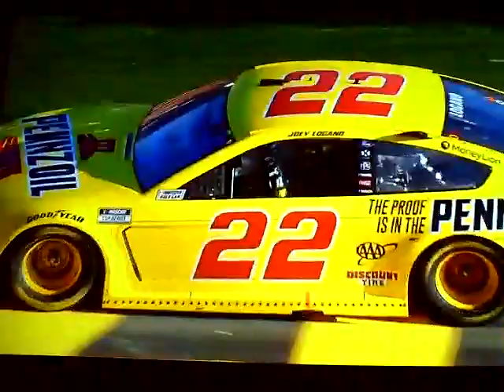2020 Pennzoil 400 - Final Laps